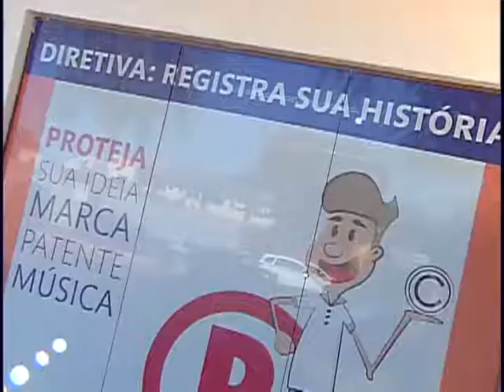Diretiva 12 07 2017